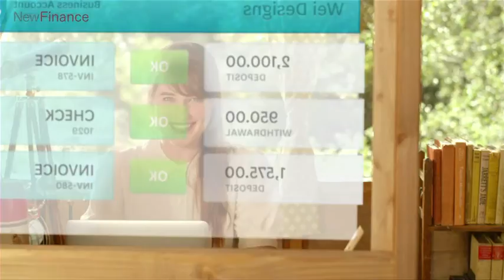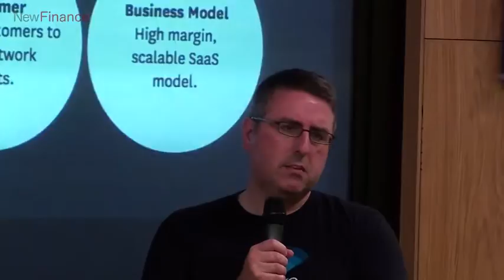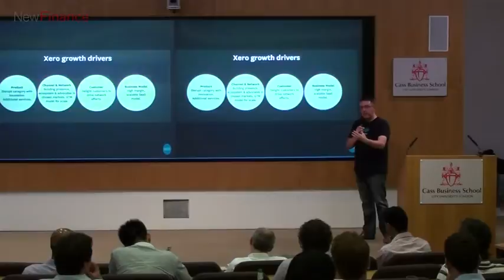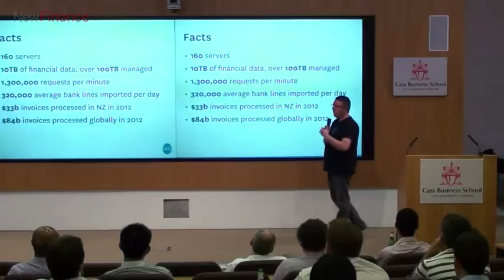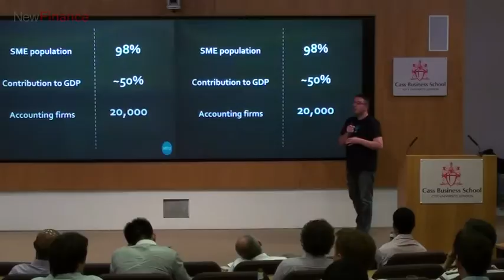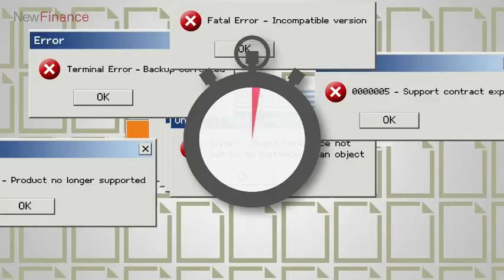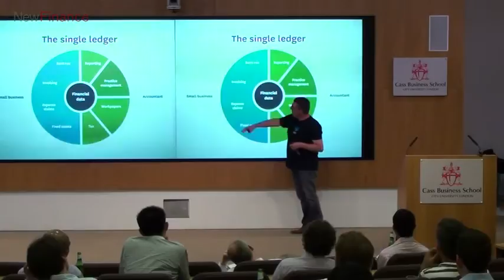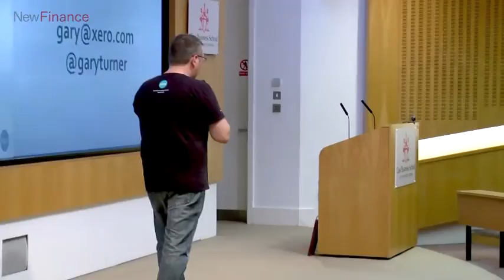Gary Turner, Managing Director at Xero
Gary Turner, Managing Director at Xero, Accounting software in the cloud, one of the most successful SaaS solutions for SME's and Individuals and used by over 200,000 people worldwide.

Speaking at our July Monthly Seminar on Finance in the Cloud